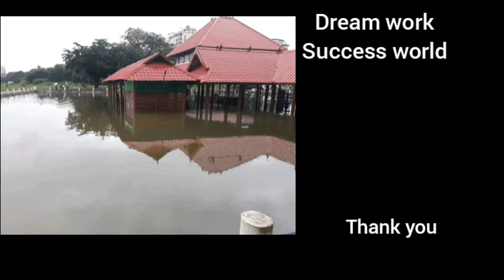Ramayanam രാമായണം അയോദ്ധ്യകാണ്ഡം ദിവസം 9 ജൂലൈ 25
അയോദ്ധ്യാകാണ്ഡം ദിവസം 9 ജൂലൈ 25
രാമ സന്നിധിയിലേക്കുള്ള ഭരതന്റെ യാത്ര, ഭരത രാഘവ സംവാദം എന്നീ ഭാഗങ്ങൾ ആണ് വായിച്ചിരിക്കുന്നതു.
അയോദ്ധ്യാകാണ്ഡം അവസാനിച്ചു..

 നാളെ മുതൽ ആരണ്യകാണ്ഡം തുടങ്ങും.